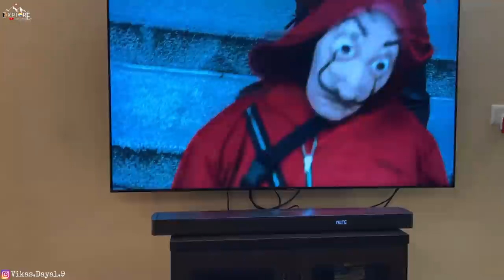Trip से आते ही 90 हज़ार kaa Chuna लग गया | ExploreTheUnseen2.0